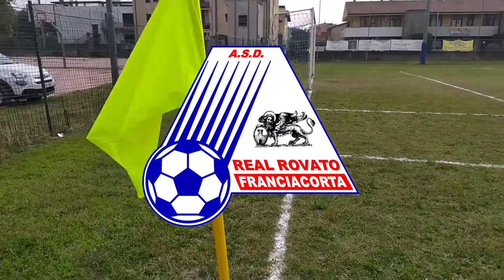Real Rovato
Partita di esordio vittoriosa del Real Rovato in casa contro il Castenedolo.
Campionato ANSPI - Categoria esordienti